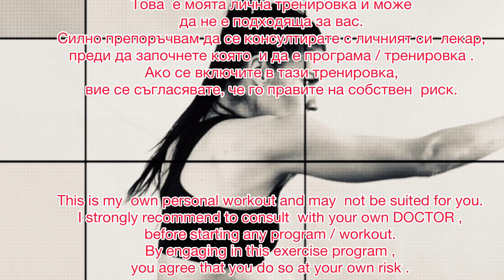DAY 25 CARDIO BOXING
👉Focus on  your action TODAY!
👉Focus on your achievements TODAY!

🙌🏻Believe that you CAN.
🙌🏻Believe that you SUCCEED.
🙌🏻Believe that you are already a WINNER.

 🤝And don’t forget we are stronger together.

I can not wait to see your results at the and !

✅Photo from day 1 to day 30.
✅NO CHOCOLATE 🍫
✅Calendar 📆 ☑️ when you finish with the workout
⚠️Write down everyday 👉 "YOU CAN"!

⏰40 seconds work 10 seconds rest

I use weights for my arms.
You choose whichever is best for your level

✅I can't wait to tell me how you feel?

⚠️This is my  own personal workout and may  not be suited for you. I strongly recommend to consult  with your own DOCTOR ,   before starting any program / workout.
By engaging in this exercise program ,you agree that you do so at your own risk .

Radi

👉Фокусирай се върху действията ДНЕС !
👉Фокусирай се върху постиженията си ДНЕС !
👉Фокусирай се върху това ,колко
 по -добър си  ДНЕС !

🙌🏻Вярвай , че с всеки изминал ден СИ
ПО-БЛИЗО до МЕЧТАТА СИ .
Вярвай ,че ти МОЖЕШ .
Вярвай  ,че ти УСПЯВАШ .
Вярвай ,че ти вече си ПЕЧЕЛИВШ .

🔜Нямам тъпрние да споделиш РАЗЛИКАТА СИ ОТ ДЕН 1 до ден 30 .
Ако ТИ НАИСТИНА СИ СПАЗВАЛ ЗАДАЧИТЕ ,СИЛНО ВЯРВАМ,че няма как ди ДА НЯМАШ ПРОМЯНА .

           ⚠️⚠️Важно ⚠️⚠️

👉снимка от ден 1 до ден 30 .
👉изключи  🍫 за 30 дни
👉Календар в който да отбелязваш кога тренираш.
И на последно място :👇🏻
⚠️ ЗАПИСВАЙ СИ  всеки ден 10 пъти ,ЧЕ “ ТИ МОЖЕШ “ !

⏰40 секунди работа  10 секунди почивка

АЗ използвам тежести за ръцете.
(Това не е задължително при вас .)

✅Нямам търпение да разкажеш кака св чувстваш ?

   ‼️Това  е моята лична тренировка и може да не е подходяща за вас.  Силно препоръчвам да се консултирате с личният си  лекар, преди да започнете която  и да е програма / тренировка .
Ако се включите в тази тренировка, вие се съгласявате, че го правите на собствен  риск.

Очаквам резултати 👍

Поздрави 🌟

Ради 🌷